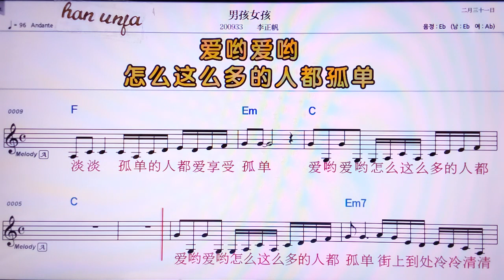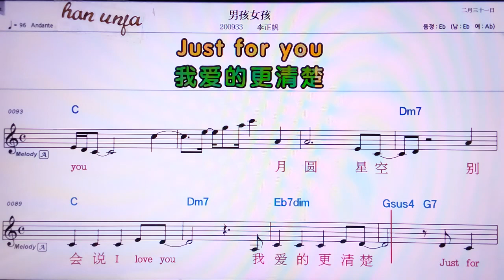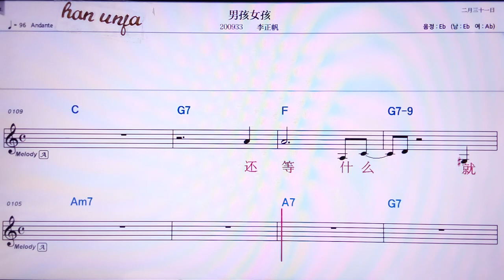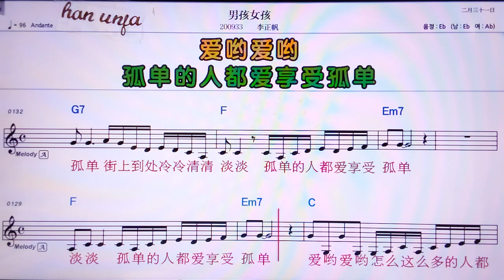💖 난하이뉘하이/ 리쩡판👍MR,노래방, 가라오케, 악보, 코드, 가사 ,Karaoke,반주